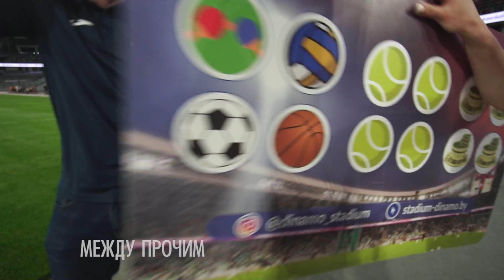Съёмки "Макаёнка 9" на стадионе "Динамо". МЕЖДУ ПРОЧИМ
В новом выпуске проекта "Между прочим" Анна Эйсмонт приехала на стадион "Динамо", чтобы посмотреть как программа "Макаёнка 9" снимает своё шоу вместе с футболистами ФК "Динамо-Минск".

Смотрите в выпуске:
- Чем советский и белорусский футболист Юрий Пудышев не угодил Софи Лорен?
- Когда стадион "Динамо" откроет двери для спортивных соревнований?
- И как руководство собирается поддержать врачей?